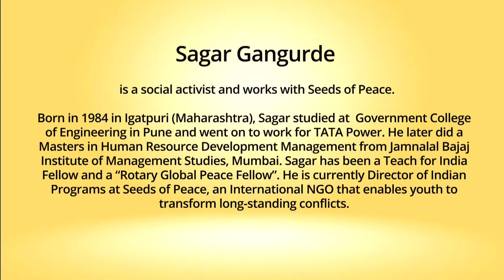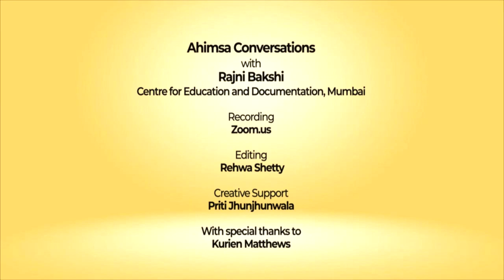Snippets: Ahimsa Conversation # 67 Sagar Gangurde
What happens when young people from opposite sides of an old and entrenched conflict meet and attempt a dialog? Sagar Gangurde, the India director for the international NGO Seeds of Peace, explains how faith in dialog unfolds in practice. He describes both the challenges and openings created by such dialogs between, for instance, young Palestinians and Israelis, Indians and Pakistanis. We know, says Sagar, that violence is a part of life. What matters is how aware we can be and how much sense of agency we can exercise over our violent impulses. He also describes a program where college teachers in India are working together to explore ways of fostering inter-faith harmony through dialog and mutual understanding.